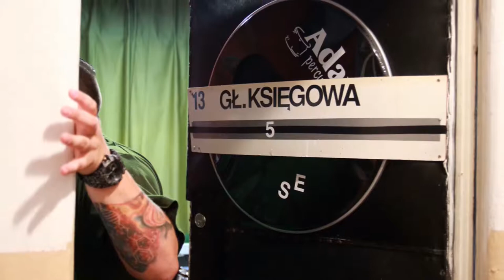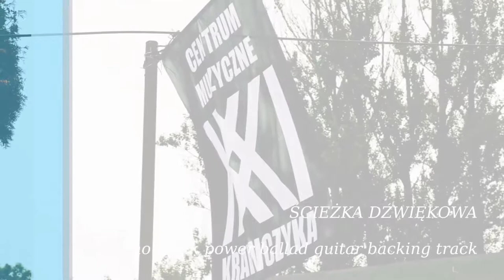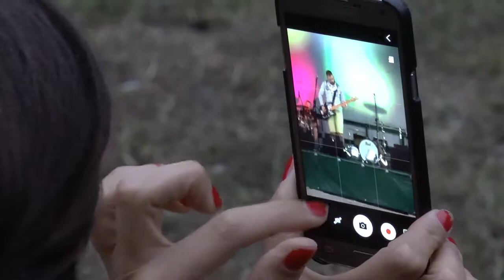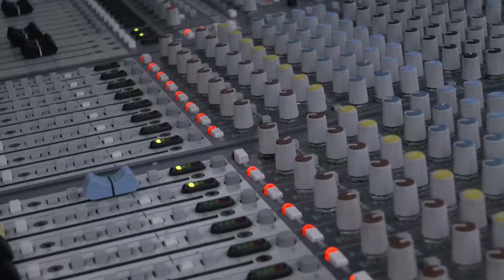Centrum Muzyczne Krawczyka 21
W częściowo wyremontowanym budynku w ramach projektu II Edycji Budżetu Obywatelskiego, odbyło się 1 września 2017 r. o godz. 17.00 otwarcie "Centrum Muzyczne Krawczyka 21". Kilka sal już wyposażono w odpowiedni sprzęt audio do prób. Głównym punktem był koncert mikołowskich zespołów które są zrzeszone w Centrum Muzycznym. Honorowego otwarcia dokonał wiceburmistrz Mateusz Handel, życząc Centrum powodzenia i zaprosił licznie zgromadzoną widownie do wspólnej zabawy. Deszcz pokrzyżował trochę plany organizatorów, lecz i tak było warto być.